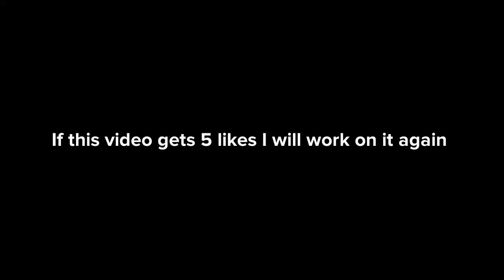my apology for the plotagon movie 2